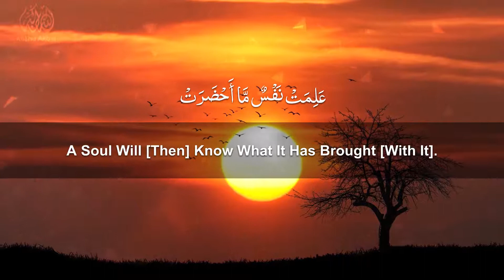heart soothing ❤ reciter Ahmed Khedr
heart soothing ❤

reciter Ahmed Khedr